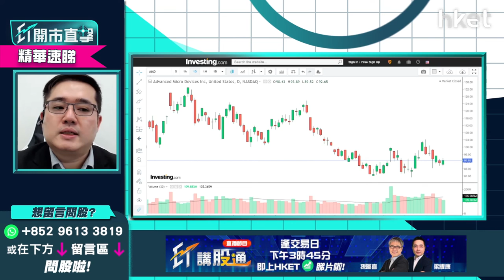【ET開市直擊】（精華）美國超微（美：AMD）於106美元持貨 一旦失守此價位宜沽貨止蝕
**重溫《ET開市直擊》美國超微（美：AMD）於106美元持貨　一旦失守此價位宜沽貨止蝕**